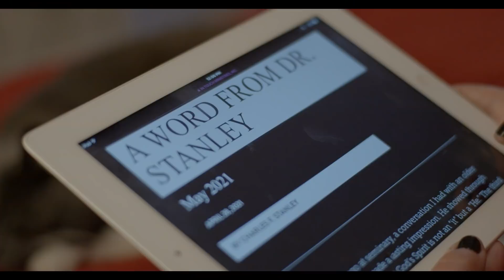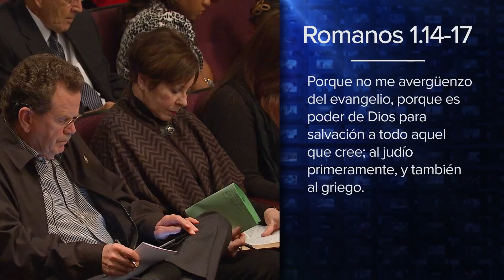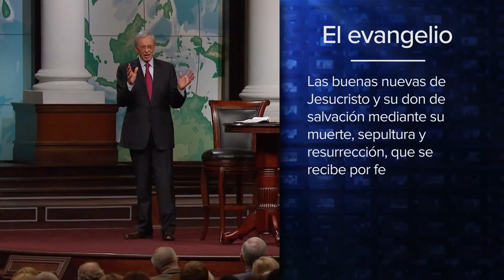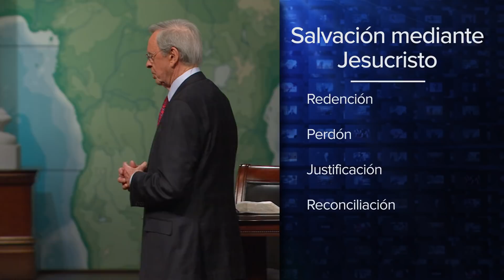La razón para nuestra audacia – Dr. Charles Stanley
Una vez que nos convertimos en cristianos, tenemos la responsabilidad de compartir la verdad de la salvación con los demás. Sin embargo, a menudo no nos atrevemos a compartir nuestra fe porque tenemos preguntas y dudas sobre lo que es exactamente el evangelio.

Para más mensajes de Charles Stanley, incluyendo la transmisión de esta semana, visite